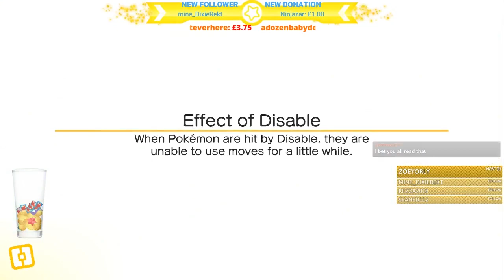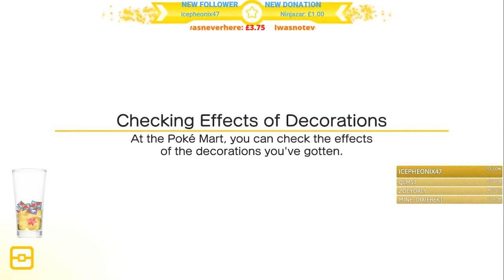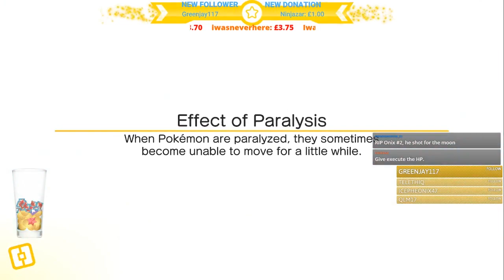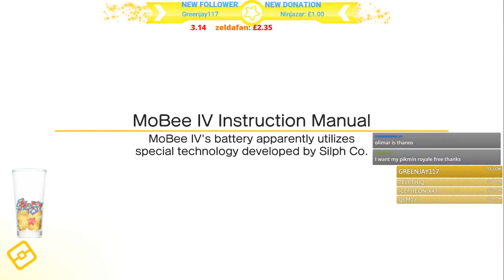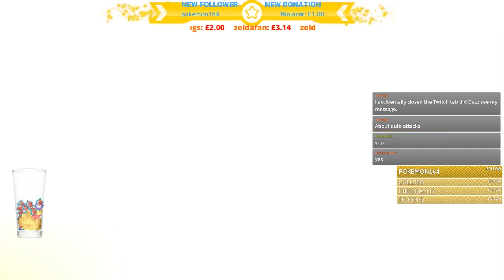POKEMON QUEST (SHINY EXEGGCUTE + LUCKY ENCOUNTERS)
THE NEW POKEMON GAME IS HERE, THOUGHT ID GIVE IT A TRY

Thanks to our little band of Patrons! (You'll be featured on an endscreen from now on)

TheShepard246

Red5rainbow

Melchor Velasco
DazzleKitty